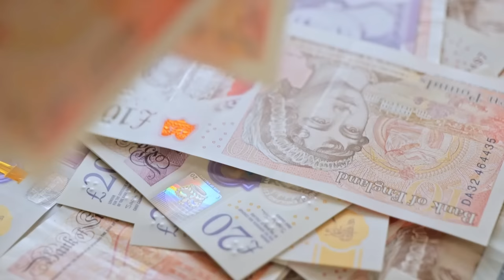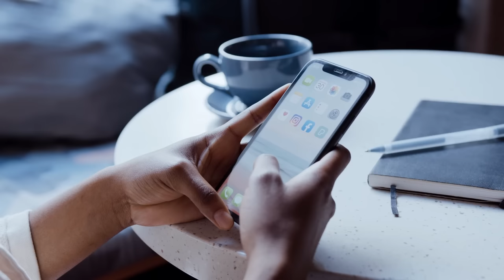HOW TO GET HER TO CHASE YOU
I am going to breakdown ways to get a women to chase you by doing these 5 things

Andrewfaq_fitness